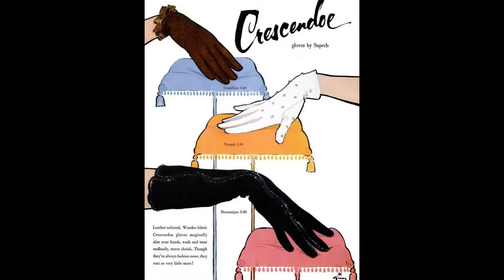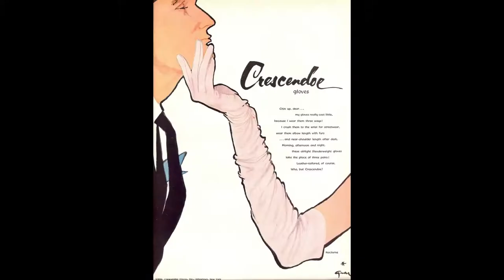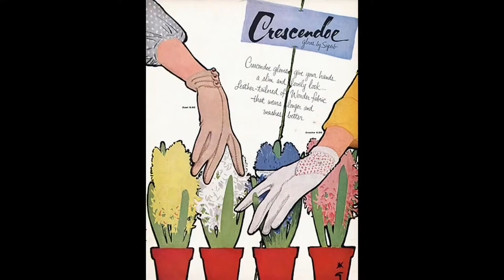Vintage Crescendoe Gloves Advertising illlustrated by Rene Gruau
One of my favourite vintage advertising are the Rene Gruau illustrated Crescendoe Gloves. Crescendoe Gloves was a division of Superb Gloves located in Johnstown N.Y.

Crescendoe Gloves ads were in fashion magazines from 1930s to 1970s.  Rene Gruau was a well-known fashion illustrator at the time.  His illustrations from the 1950s and 1960s really made the ads stand out and the ads pulled from magazines are a collector item.  Who knew gloves ads could be this beautiful and interesting?

I have a compliation of Rene Gruau illustrated Crescendoe Gloves advertisements in this video.